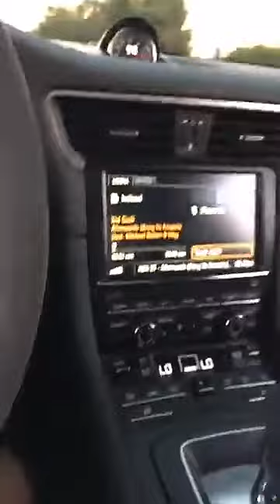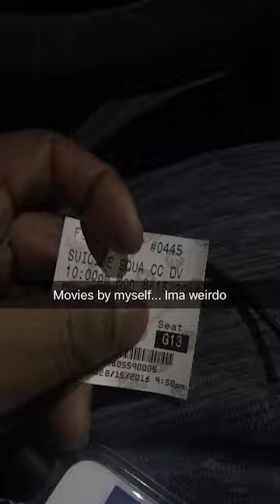ScHoolboy Q Snapchat Story // August 16th 2016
ScHoolboy Q
Snapchat Story